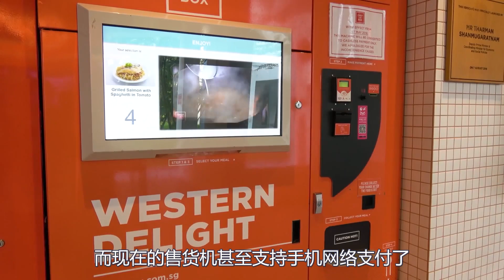最欠揍自动贩卖机，用力揍它就会获得礼物，力气越大礼物越好！